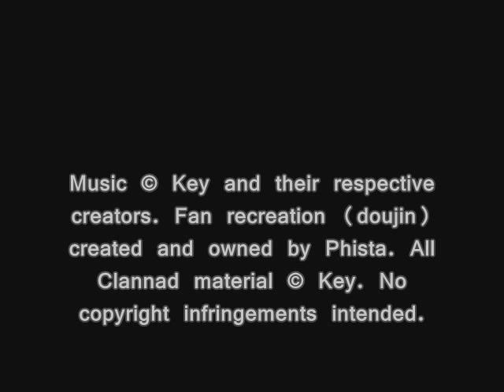Phista / B.G.M., T14: [CLANNAD] Dishonest affection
Doujin Name: B.G.M.
Based on Compositions by: Shinji Orito
Composed & Arranged by: Phista
Published & Distributed by: Phista